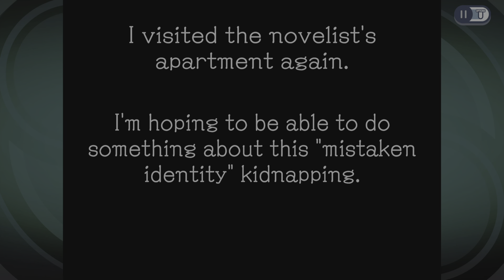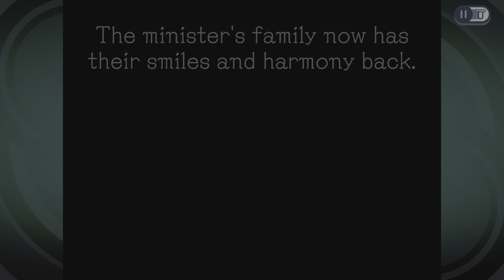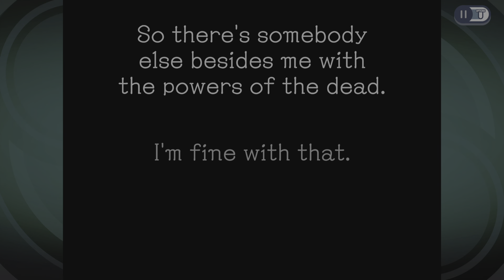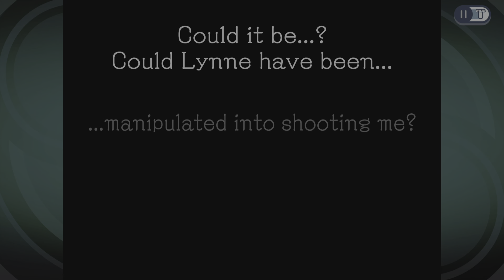Ghost Trick: Phantom Detective_Chapter 13